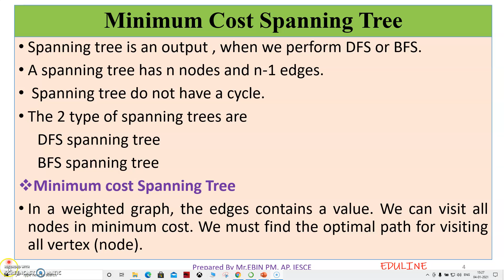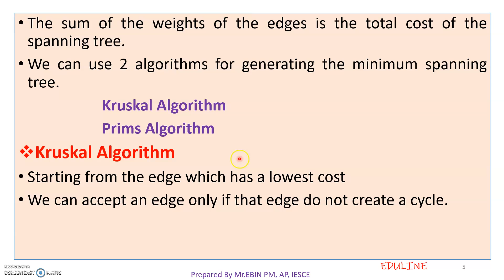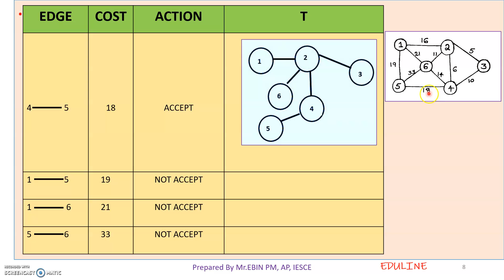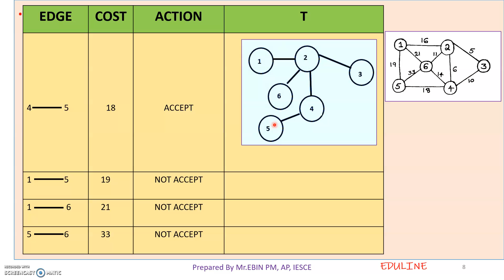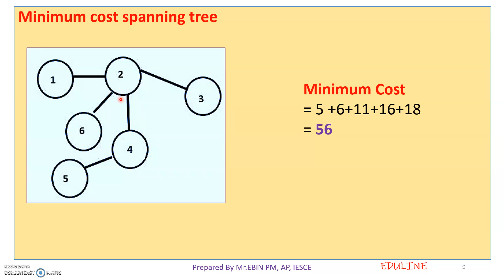DS - EXTRA TOPIC - MINIMUM COST SPANNING TREE USING KRUSKAL ALGORITHM